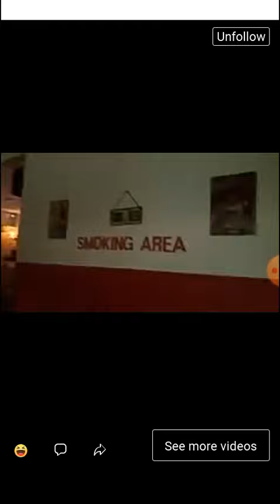Bogart the live